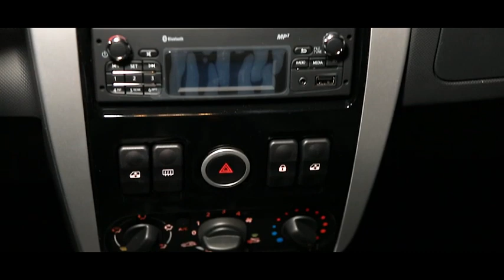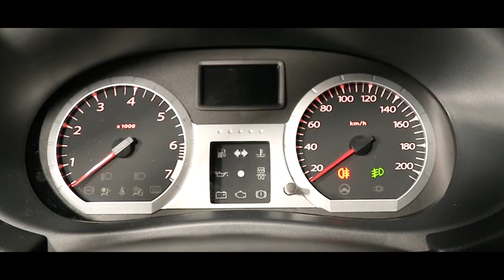Oldindan 15% tòlov bilan harid qiling. Largus haqida gaplashamiz, AVTO LADY AVTO LEDI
Avta Lady Lada Namanga